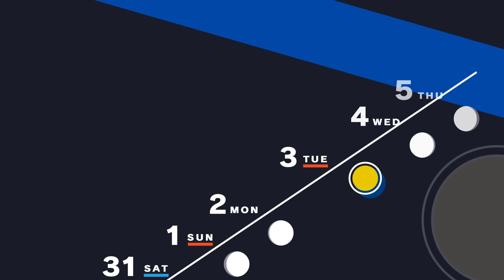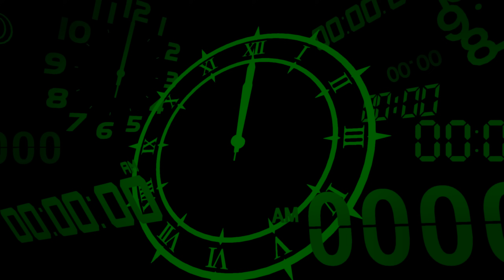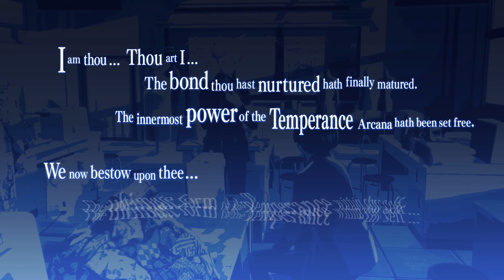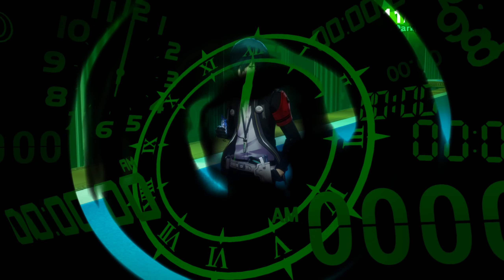การต่อสู้ที่สะพานแสงจันทร์ Persona 3 Reload (17)